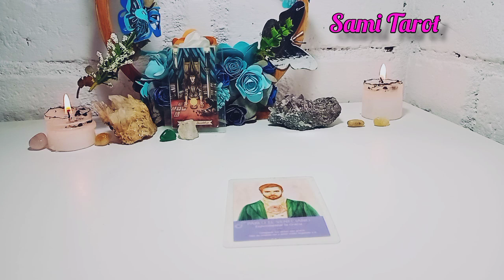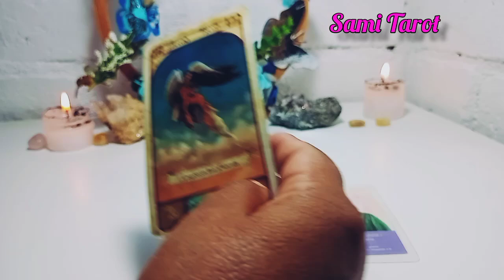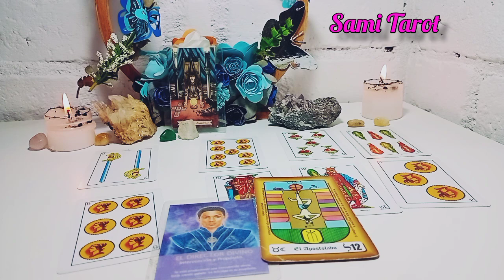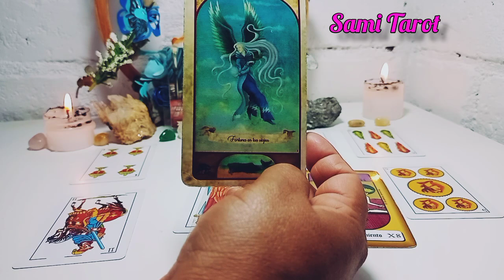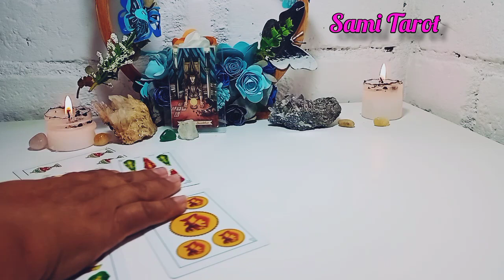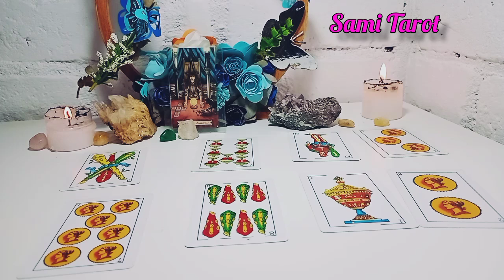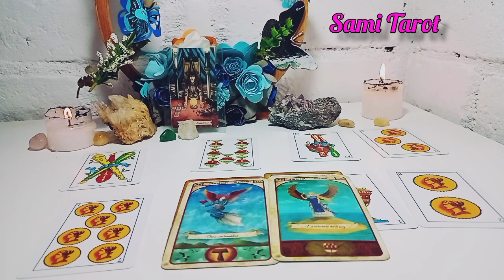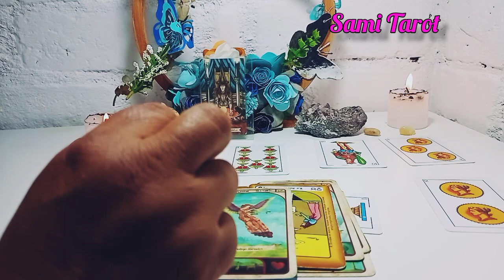🌟TAURO♉ESTA VERDAD TE HARA LIBRE, ENTERATE❤️tauro horoscopo amor tarot septiembre 2022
💕💸 TAURO CONOCE cómo te irá pronto en el AMOR, DINERO, TRABAJO, SUERTE, ENERGÍA. Tu horoscopo de hoy a través del tarot te enseñará lo que tus guías te dicen para tomar mejores decisiones y se EXITOS@ en TODO👌

⭐ Tarot  horóscopo Tauro  amor septiembre 2022
🌼🌼🌼SAMI🌼🌼🌼